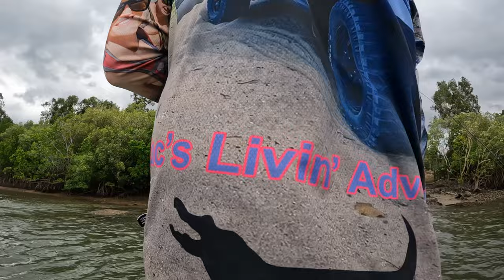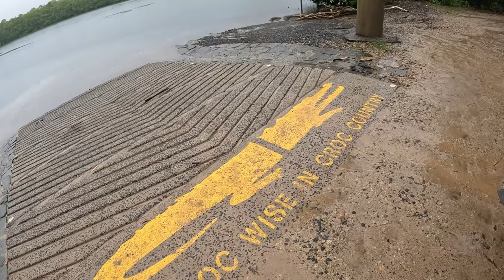Kurramine Beach Far North Queensland Crabbing, Fishing, Camping and Crocodiles 🐊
Join us in the boat exploring and fishing another river system in Northern Queensland with the fam @roselersroadhouse8369.

Croc spotting ✅
Jack catching ✅
Mud crabs ✅
Ocean views ✅
Reef ✅
Star fish ✅
Wind ✅
Rain ✅

Our weather luck has very much run dry...

Music: South Beach Night, Musician: Vanity Street, Album: Vanity Street, Source